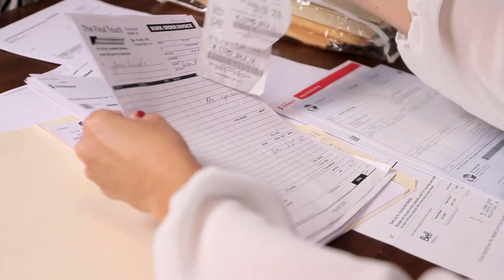Helping You Do Your Best! Quinte Business Accounting Services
Since 1994, QBA has been providing reliable Bookkeeping and Accounting services to the Quinte Area, allowing their clients to focus on what they do best with complete peace of mind!